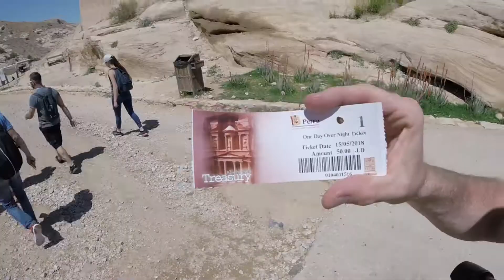Pétra by Balax en Jordanie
Visite entre amis de Pétra en Jordanie - Été 2018. Filmé avec une Gopro Hero 5 Session.